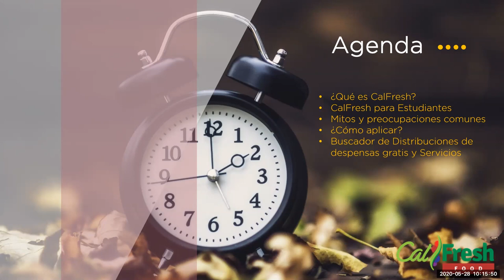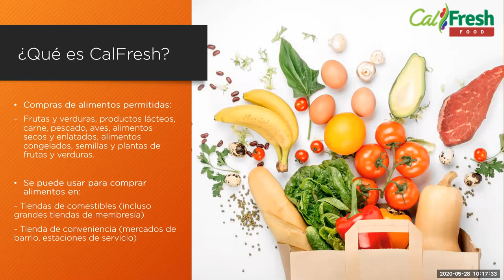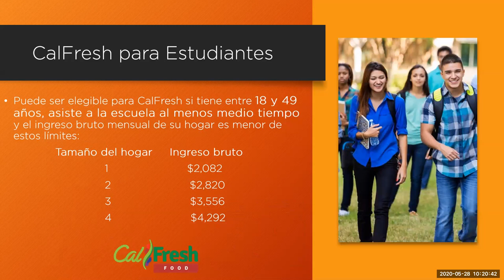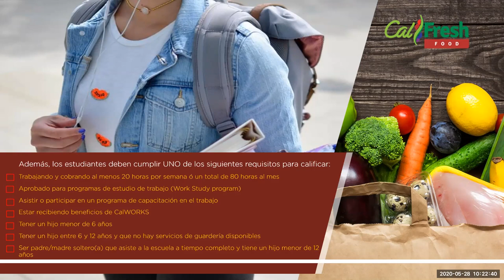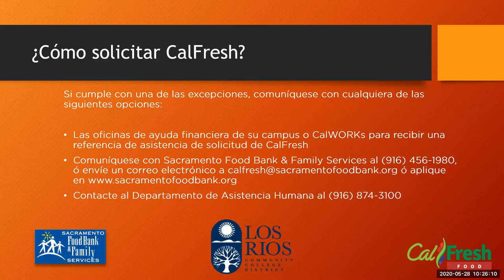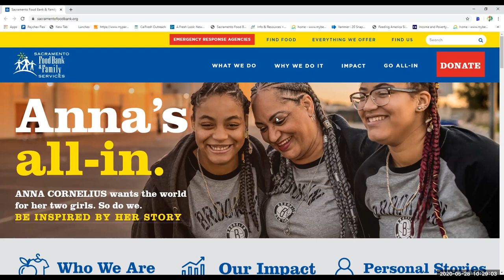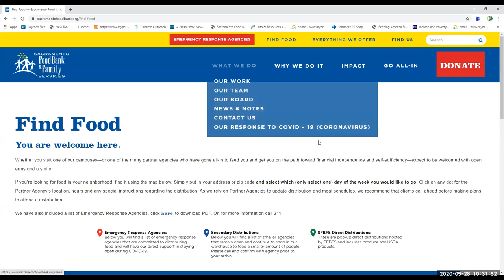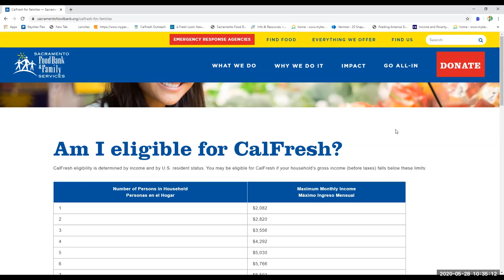CalFresh Video Workshop in Spanish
We have partnered with Sacramento Food Bank and Family Services (SFBFS) to provide the following presentations about the benefits of CalFresh, how to apply, and other helpful information.